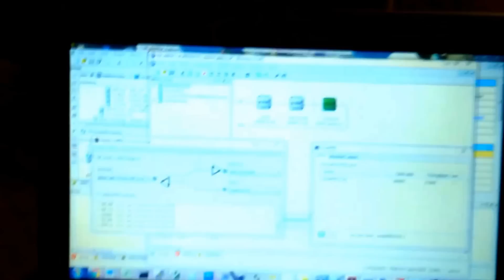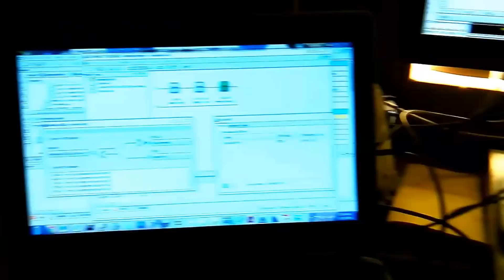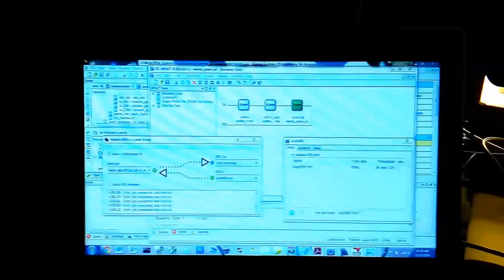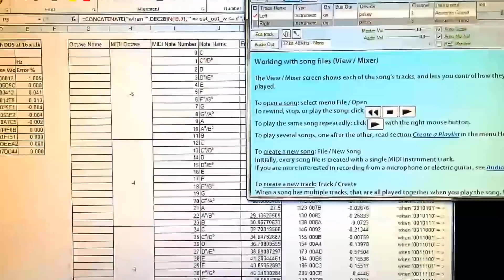Pokey with MIDI interface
Recently I was exploring sound synthesizers in and came across pokey design from Atari. The design was elegant and I rushed into making my own version. The project was all fun and after a while, I had a pokey design that could generate sounds. Playing with design became boring very quickly, considering that I had to write a bunch of registers to get some sound. Then I thought why not implement a MIDI controller and hook up the pokey to it. Then I will have access to the vast library of MIDI tunes that I can play on my chip. This is how the design started and in this video, I am showing the details of implementation. This design contains four voices like original pokey with minor improvements. I modified the design to handle all the octaves accessible from MIDI and changed the volume into 7 bits versus original 4 bits. The plan is to add MIDI volume control command support and somehow add AUDC register access from MIDI software. Any suggestions or comments are welcome.